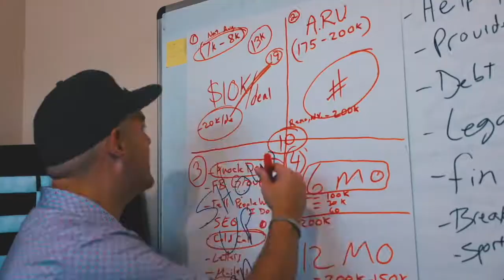Figure out their "WHY" | REI Results Academy | Bryce McKinley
And I'm not just saying that to get more followers but the knowledge that I draw I guarantee you won't get anywhere else. You see the information that I give is not just the fluff that every other Purus, screwru, and guru talks about. You might want to stay alert for what's happening next. You're not gonna want to miss what I dropped on this channel.